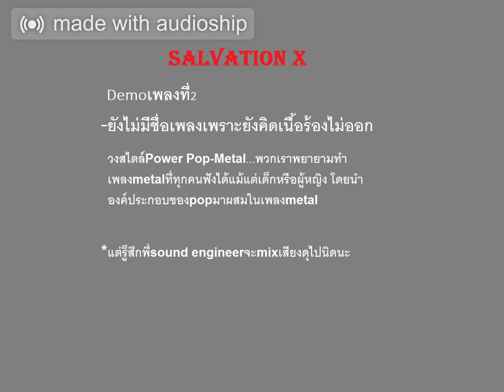Salvation X - demoเพลงที่2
Salvation X

นายอนุรักษ์ ตระการสัตยกุล(สนุ้ก) กีต้าร์, เบส, ทำนอง, เรียบเรียง (หัวหน้าวง)
นายวรภัทร สุขชื่นอนันต์(แบ้ง) กลอง, เรียบเรียง

Sound Space Studio (พี่เป้และลุงเดฟ)
น้าอ๊อด บาราคูดัส
ครูหมู คาไลโดสโคป
...และทุกๆคนที่เข้ามาฟัง...